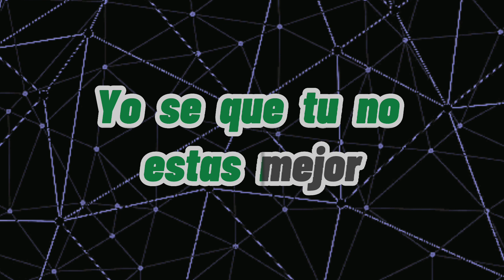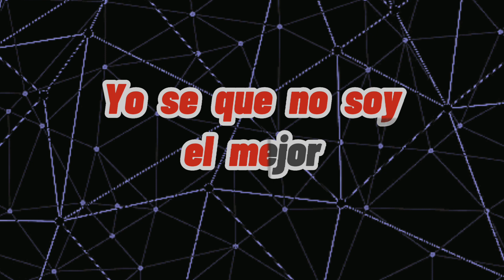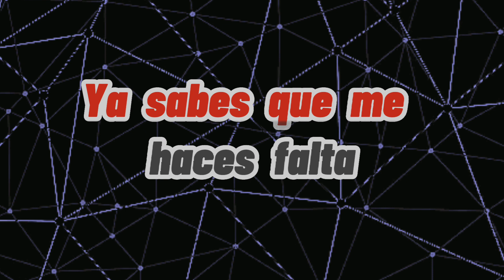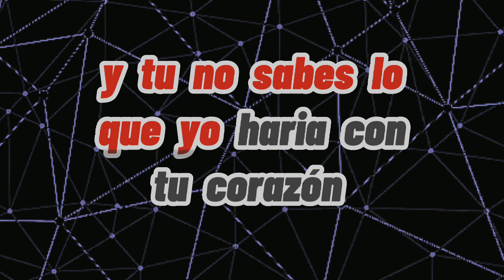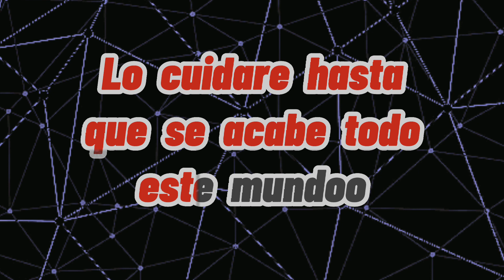Viaje De Amor - DannyLux instrumental/Karaoke/Lyrics